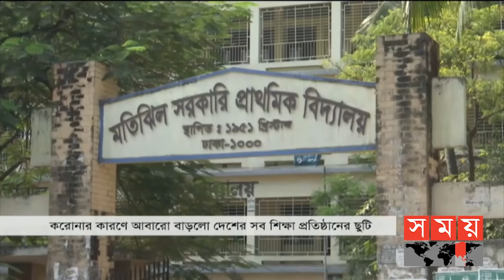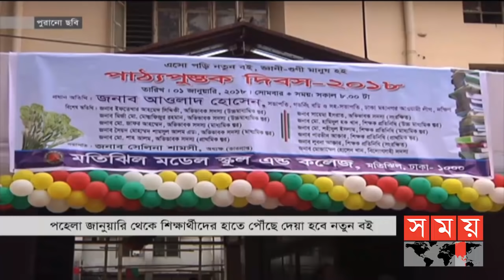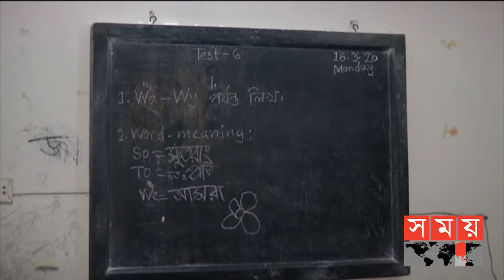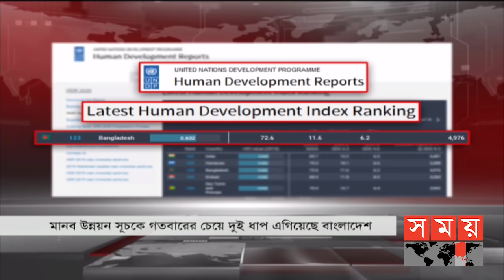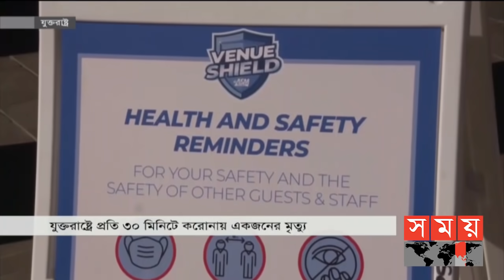সন্ধ্যার সময় | সন্ধ্যা ৭টা | ১৮ ডিসেম্বর ২০২০ | Somoy tv bulletin 7pm